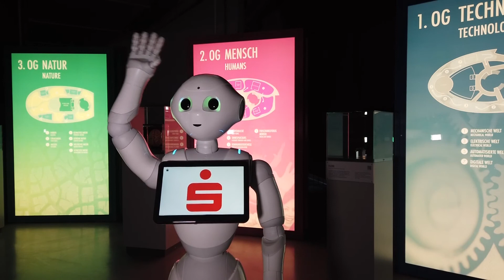Nachts im Universum Bremen | Virtuelle Schnitzeljagd durch die Bremer Museen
Mit der Aktion "Sofakultur" hat die Sparkasse Bremen eine virtuelle Schnitzeljagd durch alle großen Bremer Museen ins Leben gerufen. Das Universum Bremen ist natürlich auch dabei!

Begleitet Alenna von der Band Lenna auf ihrem Rundgang - nachts im Universum Bremen. Und wenn ihr das Rätsel löst, könnt ihr tolle Preise gewinnen. Hier erfahrt ihr, wie ihr gewinnen könnt